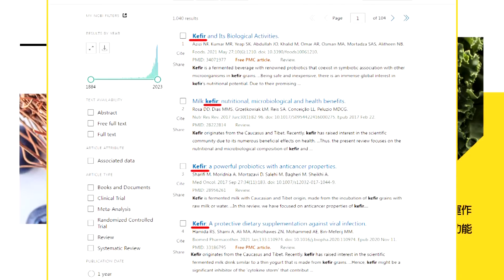【庶民請上車】黨團協商過招"綠自打臉" "韓院長出招"殺柯總召 @大新聞大爆卦HotNewsTalk@中天新聞CtiNews